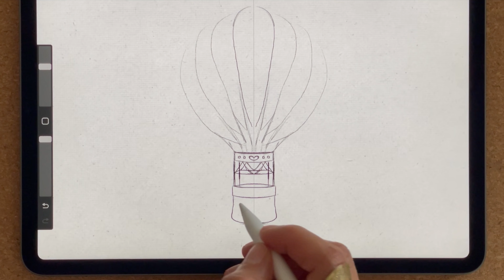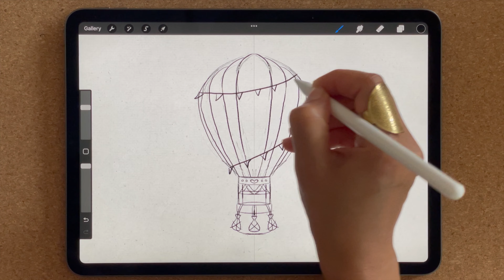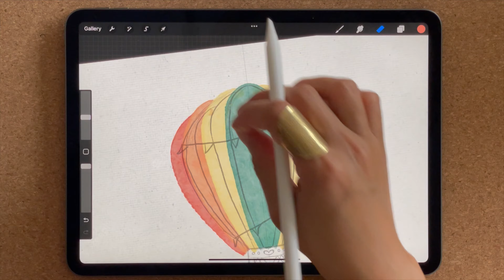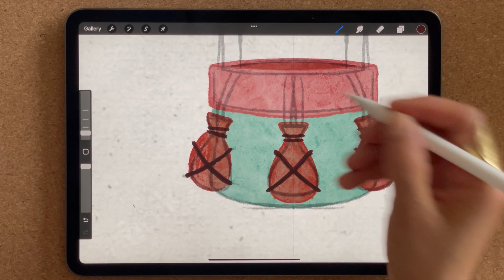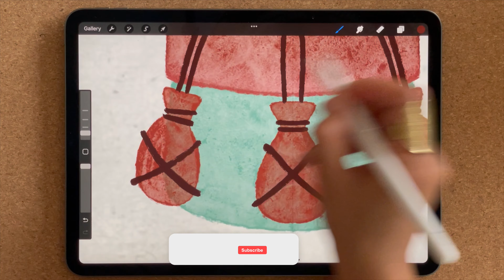How To Draw A Balloon In Procreate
or buy one of my arts